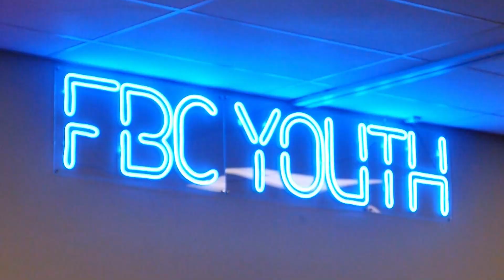June 4, 2023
Greg Breedlove, Pastor